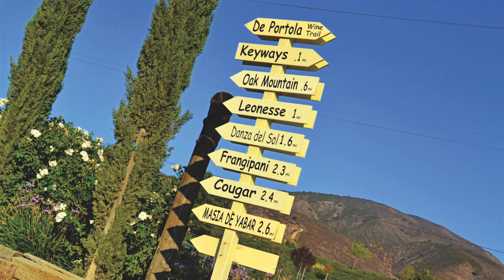How to Get the Most from an RV Show - Interview with Natalie Conway - Ontario RV Dealers Association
We interview Natalie Conway, Executive Director of the Ontario Recreational Vehicle Dealers Association. This is the complete How & Why to Attend an RV Show. Every spring the RV season unofficially starts with a plethora of RV shows across the country. Her team organizes RV Shows in Toronto, Ottawa and the upcoming Kitchener RV Show March 17-19, 2023 for the ORVDA.

We ask her some tough questions about whether RV Shows are worth attending, what to expect, and how to get the most of your time there if you choose to go. You may want the same questions answered.

Why attend a show instead of going directly to the dealers in their area?

How can folks make the most of their time at the show?

Is one show enough? How many shows should people expect to attend in order to find the right RV at the right price?

What can they expect at the show?

manufacturer reps?

educational seminars?

parts & accessories?

draws?

RV parks & memberships info?

What have you seen that’s really exciting and new at this years shows?

Can/should they bring their kids, dogs?

Do they need to buy tickets in advance or is it free?

What is the best day/time to attend?

· Slowest, busiest, cheapest tickets, most seminars, mfg reps?

Are the show specials really a better deal?

Will folks be pressured to purchased?

Will they be able to drive away from the show with a new RV?

Will there be any used RVs?